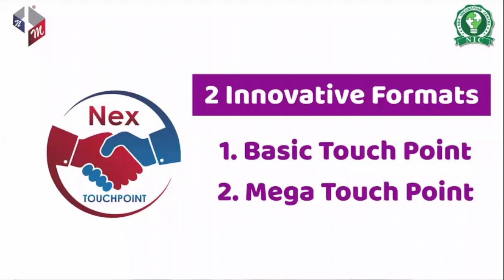NexMoney 10 Big Announcement by CMD Abhishek Burman Sir, अब लगेगी आपकी इनकम को पंख नेक्स्मोनी में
Please use TPID -  *M0203* on top line –
 SignUp के बाद आप नीचे दिए गए लिंक पर यह फॉर्म सम्मिट करें

Thanks & Regards,
*Pawan Khandelwal*
Initiator & Owner of First Mega Touch Point in U. P.
साथियों नमस्कार,
यदि आपकी प्रॉब्लम NexMoney में 7 दिन से ज्यादा पेंडिंग है तो कृपया इस फॉर्म को भर कर हमें भेजें

Hi Friends, We are Pawan Khandelwal & Neeraj Kumar. (Double strength for success) Your are watching our Youtube channel Nex Guru. Innovative way of Learning. Friends, Objective of NEX GURU channel: From everyone who joins the network industry, who comes inside the network industry with a dream and wants to succeed, through this channel, based on the experiences of our expert leaders, all of you will achieve success. Will be determined to carry on too! And through this channel, you will share the experience of successful leaders of the network industry with you! If you do network marketing and want to succeed in it, If you want to build a big team in network marketing, then we expect you to promote this channel for your team and network Industry, our aim will be that the training for which you have to spend thousands of rupees, you will get that training on our channel for free. You can talk to us for any advice or cooperation. Or you can